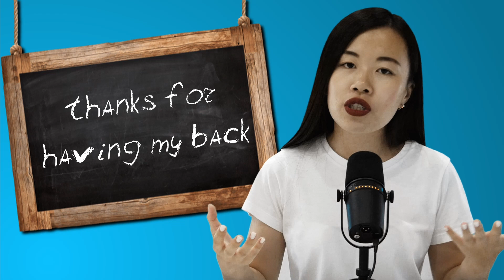25 способов сказать СПАСИБО на английском | Разговорный английский | Английский с Uliana English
Timecode:

00:00 - Intro
00:42 - Говорим спасибо
01:35 - Спасибо за помощь
02:59 - Спасибо за приятную неожиданность
04:31 - Спасибо за существенную помощь
05:41 - Спасибо, что был рядом
07:16 - Спасибо за...
08:45 - Деловое спасибо
10:17 - Пожалуйста

- разговорный английский
- английская грамматика
- английская лексика
- английские идиомы
- английские слова
- английский сленг
- английский на слух
- английский по фильмам и сериалам

💬  Какие тематики в серии Полезные Советы Вы хотели бы видеть? Напишите в комментариях ниже, и я с удовольствием приму Ваше предложение и запишу видео на тему, интересующую Вас больше всего!

Об Авторе:

Всем привет! Меня зовут Ульяна. Добро пожаловать на мой образовательный канал! 🤓

Если Вы изучаете английский язык, хотите прокачать его и узнать много интересной и полезной информации, то Вы зашли по адресу! Я посвятила всю свою сознательную жизнь изучению английского языка, и буду с радостью делиться с Вами своими знаниями и опытом!